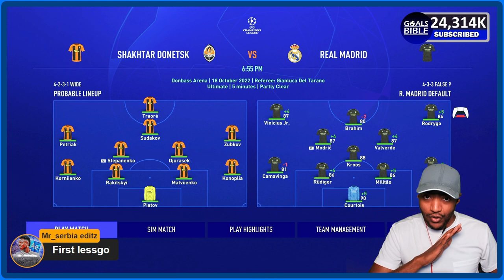FIRST CLASICO WAS INSANE!🔥FIFA 23 Real Madrid Career Mode EP4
Real Madrid FIFA 23 Career mode: Can We Get 100 LIKES for Episode 5 ASAP?!? 👀 | This is Episode 4 of our Real Madrid Career Mode in FIFA 23 is HERE! We have a lot of Important Games coming up!

Fifa 23 tournament,fifa 23,fifa 23 champions league,fifa 23 gameplay,fifa 23 career mode,fifa 23 custom tactics,fifa 23 best formation and tactics,fifa 23 free to play,fifa 23 live stream,fifa 23 ultimate team,fifa 23 pack opening,fifa 23 world cup mode,fifa 23 soundtrack,fifa 23 review,

fifa 23 real madrid career mode ep 1,
fifa 23 real madrid career mode transfer,